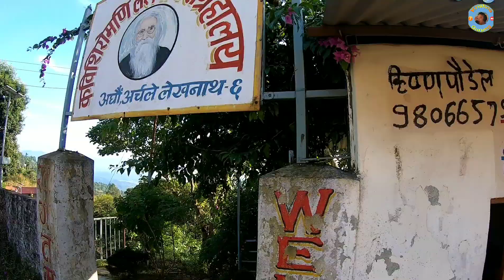कबि शिरोमणि लेखनाथ पौड्यालको जन्मस्थल//Kabi Shiromani Lekhnath Paudyal MUSEUM VLOG #9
The master figure in Nepali Literature Lekhnath Paudyal us the guardian of Nepal Literature.
Born : 1885 // Died : 1966 Kaski District Nepal

Location : This place is located in the east north part of Pokhara metropolitan city Arghau Archale kaski Nepal.
Special thanks: Binu Gurung(sister) and Pradhumna kc(brother inlaw)
Camera & edit : Krishna grg